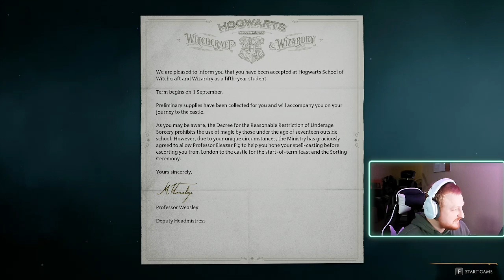Let's Play Hogwarts Legacy Complete Full Intro XB/SX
The Start to of a new adventure, I will still be uploading ESO content.  But for the meantime, I would like to enjoy a new open world RPG and test the waters.